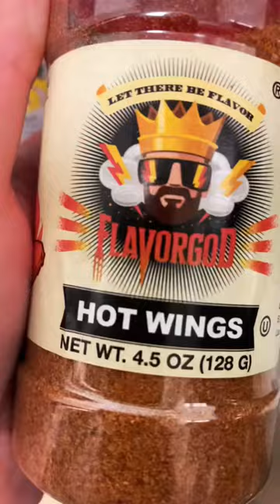Air Fryer Buffalo Cauliflower Bites🔥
Try these healthy and delicious air-fryer buffalo cauliflower bites!